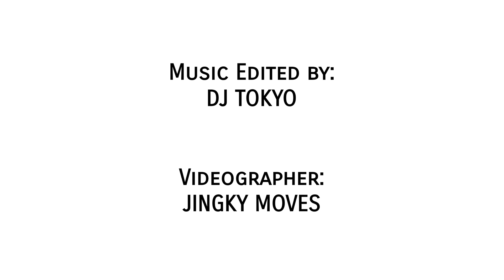OFFICIALLY MISSING YOU by Tamia | Y2K | RFI | RETRO FITNESS INTERNATIONAL | Aaaron Trangia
"Officially Missing You" is a song by Canadian R&B recording artist Tamia, taken from her third studio album, More (2004). Released as the album's lead single, it was written by Marcus Vest, better known by his stage name Channel 7, and Chauncey Jackson. The song is marked by its acoustic style featuring acoustic guitar and Tamia's vocals most prominently in the mix.